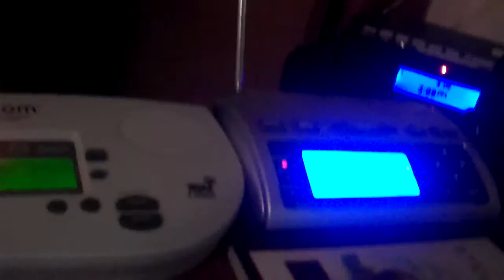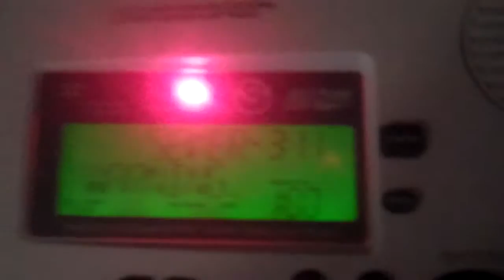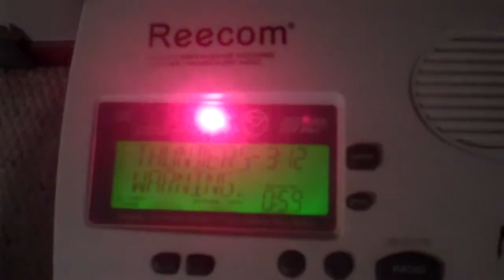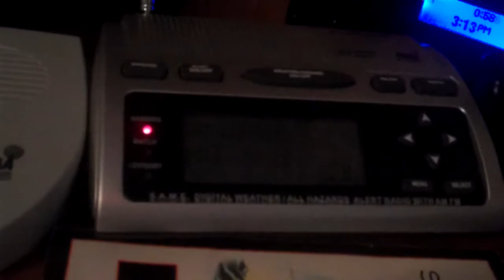Real EAS #462 - 464: 3 SVRs